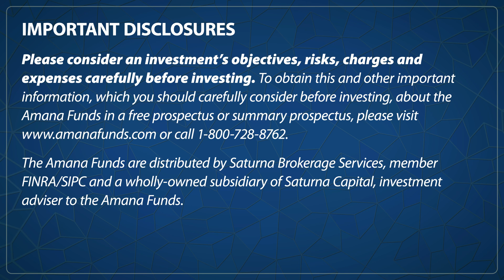IslamicFinancialLiteracyMonth | Bradford Hadith 13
In recognition of IslamicFinancialLiteracyMonth, we’re spotlighting a different Hadith every day. Take a moment to reflect on today’s, as spoken by Owaiz Dadabhoy.